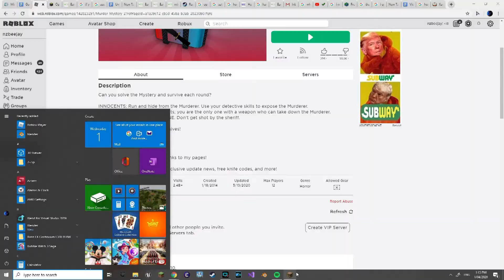Bluewind airport redstone. [bluewind timelapse]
this is Bluewind airport redstone. [bluewind timelapse] hope you like this and with the vido speed this wa sabout 4 hours of recording and i had to get this down to 21 mints so it can bee at a good time but next timelaps video with
bluewind im going to have a second minecraft acont so it is not as fast as this one is.

With the music im now using a different platform so im tring to get the music that fits me. sory that i haev not uploaded in a long time but this has been nzbeejay gaming.